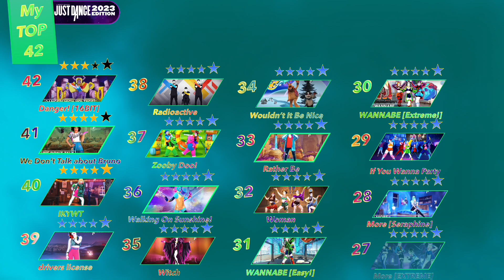Rating JUST DANCE 2023 EDITION NEW tracks [And ranking] - Part #9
+ About Frankichuy:

- Frankichuy is a Just Dance related channel with +1.5k subs and +300k video views, this channel mainly uploads reviews of songs in the series, but you can find different content, like: Mashups or other topic videos -

Thank you a lot for the support! ❤️

Credits to:
Just Dance 2023 Leaks
Just Dance 2023 Season Leaks
Just Dance 2022
Dina Just Dance
Littlesiha
jddanceh
Ubisoft